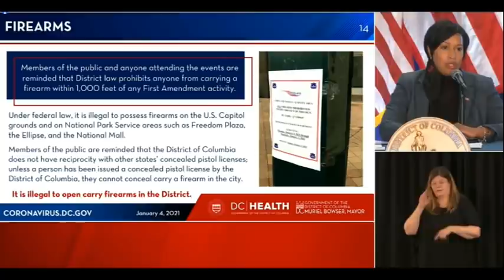DC Police Chief Issues Warning to Glock Carrying Congresswoman Boebert.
First, Congresswoman Lauren Boebert you walk to work so that means you’re also in one of the most wealthiest parts of DC where you’ll avoid the homeless on our streets, you’ll never walk down the Southeast Streets where families are struggling with the highest covid infection rates and where families are only living with a roof over their head because evictions are legally prevented by Mayor Bowser emergency order.  Many of your new neighbors are struggling why? Well in part to your new colleagues refusing to address the struggles of what’s really going on just two miles down PA Avenue.  So while you walk and talk let’s see if you can chew on some of this - remember you’re only a guest here - politicians come and go you still register your address far away from the very place where you may sleep, sleep well too I’m sure.  However before you come into the very place where Congress decides what rights we who live here have, why not jump on and support DC Statehood Coalition are you able to become part of the D.C. Statehood Congressional Delegation? Oh and while you’re at it give us the proper funding that other states smaller than us have gotten and tell your buddy Trump that in the four years our Washington Metropolitan Police Dept. has protected him he’s racked up a bill for security all the back to his inauguration which he has yet to pay back to the district.  SOOO... if you want to complain (already) about the very streets you’re a guest walking on pick up that mirror and ask yourself how you can help Congresswoman Eleanor Holmes Norton with statehood so We The People of DC can have voting representation just like the very people you represent.  How dare you come here and in just days spend whoever’s money to produce this expensive video production against the very place where people will risk their lives to protect yours. (I bet many could have had some nice warm meals on the expense you paid to produce this video) So whatcha think ready to support statehood?
Oh, one more thing, Our new Police Chief, Robert J. Contee III has already put you in your place reminding you that you are only a guest here when he said "That congresswoman, whoever it is, I guess it was from Colorado, will be subjected to the same penalties as anyone else that’s caught on the District of Columbia street that’s carrying a firearm.”  On behalf of many struggling DC residents who DO call Washington, DC home, Welcome!  Really who did pay for that video?